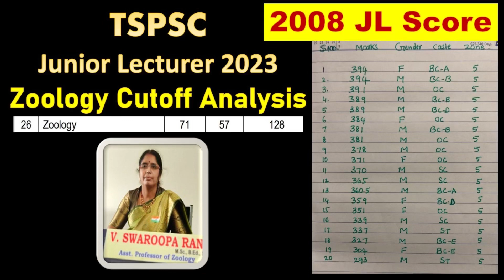JL Zoology 2023 cut off Analysis / TSPSC JL Response sheet / Junior lecturer Zoology 2023 top score